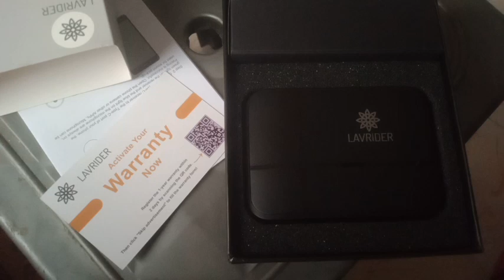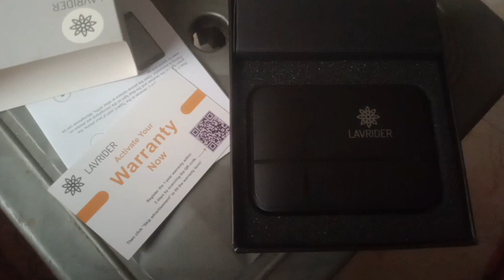wireless Mice Ultimately unique product